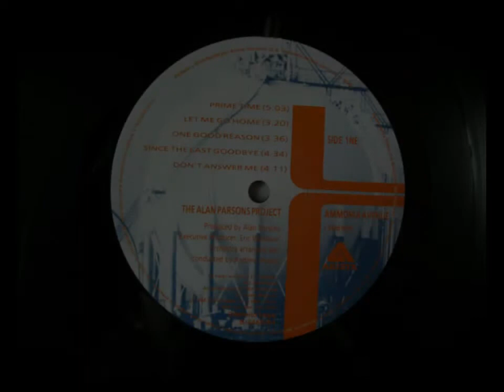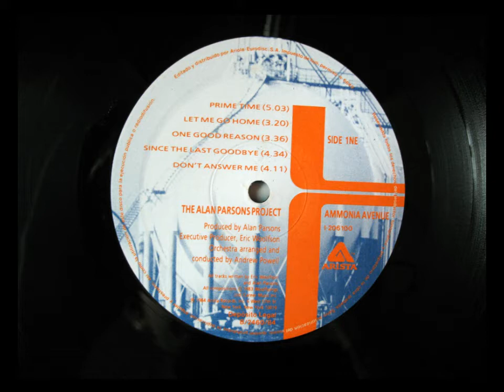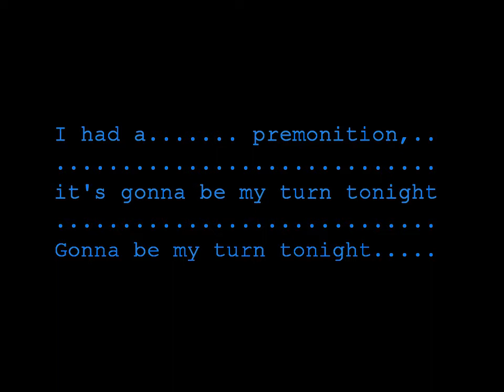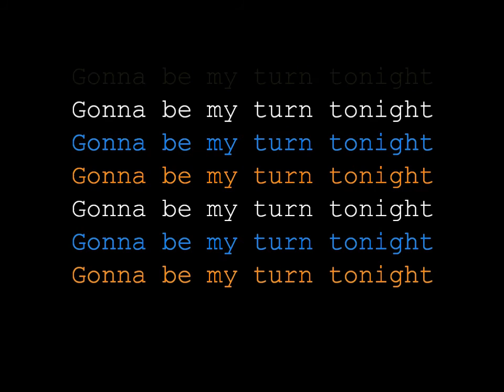The Alan Parsons Project - Prime Time (Vinyl)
Pro-ject Dedut III Esprit - Audio Technica AT440MLa Cartridge